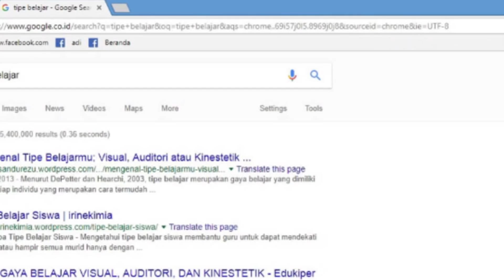KSM2018: Vlog Competition "Tips Belajar SAINS" Siti Maryam MTs Negeri 3 Cianjur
Siti Maryam
MTs Negeri 3 Cianjur